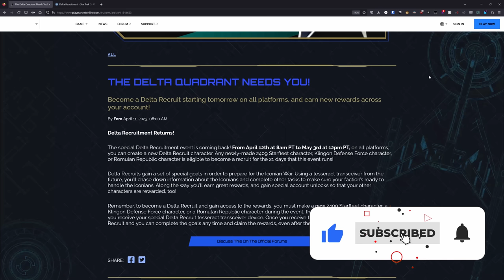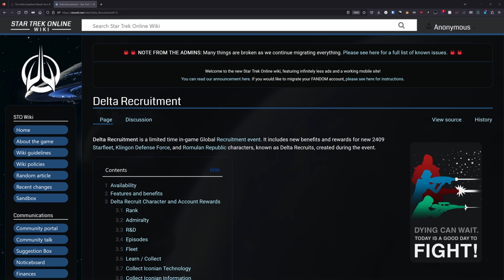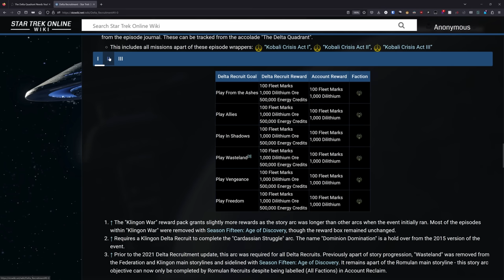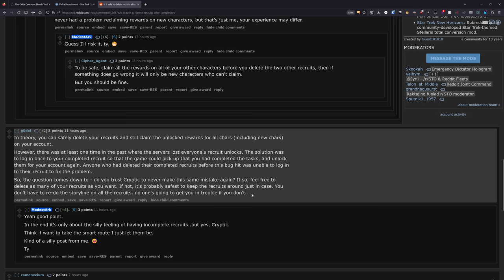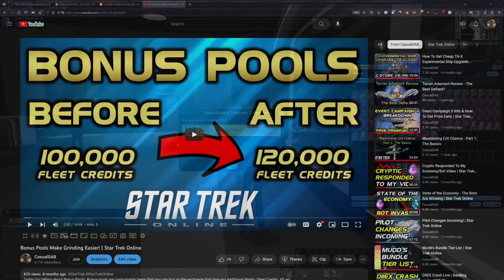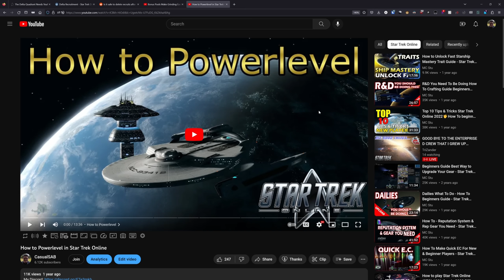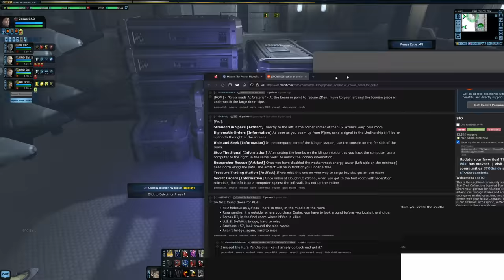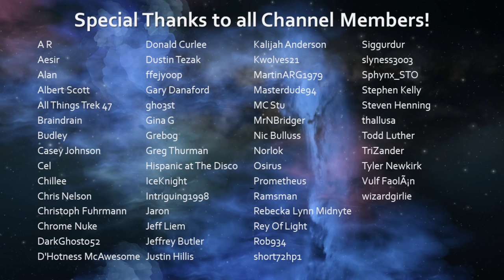10 Delta Recruit Tips & Tricks Everyone Should Take Advantage Of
Chapters:
00:00 Start
00:08 10 - What has to be done during the event?
02:38 9 - Benefits of making a Fed, Rom, and KDF Recruit
04:51 8 - Never delete a recruit character
06:15 7 - Reclaim Event/Mudds Gear
07:52 6 - Use Bonus Pools
09:58 5 - Some ways to level faster
12:27 4 - Research Lab Daily
14:41 3 - R&D Recruit Task
15:56 2 - Scanning for Iconian Tech/Info
19:58 1 - How/Where to Claim Account Wide Rewards